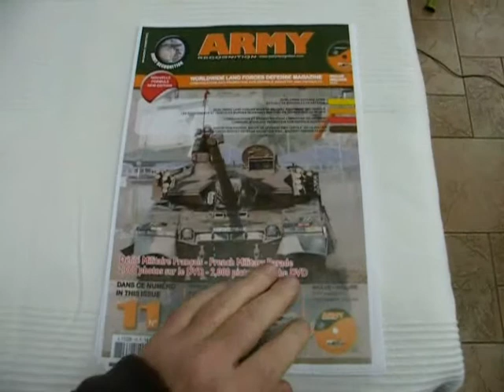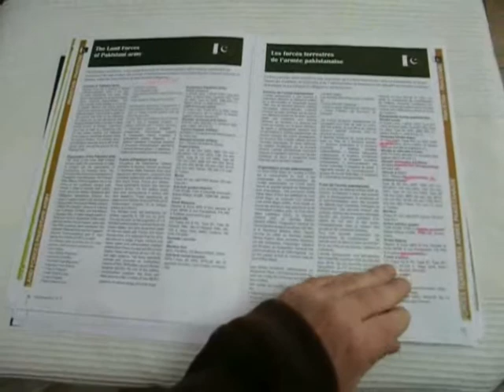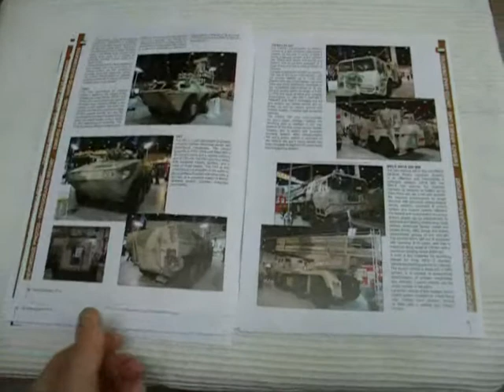Army Recognition worldwide land forces defense magazine with DVD of pictures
Advertising to the Special Issue Eurosatory  2010.
Army Recognition is an international defense magazine with a DVD of 3,000 pictures, write in French and English about military equipment and vehicles of land forces over the world. You can buy the magazine to this link (Print and PDF version available):

To the DVD you can find more than 3,000 pictures in high resolution.

Worldwide land forces defense magazine